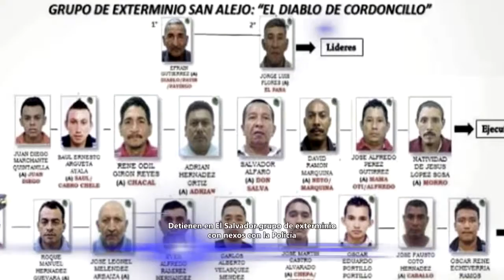Las noticias más vistas de este fin de semana